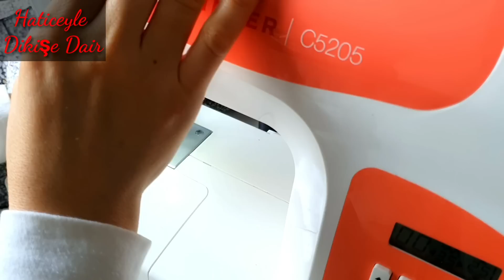Pratik Kesim İki Parçalı Kolay Lastikli Etek Dikimi💯💯lastiklietek